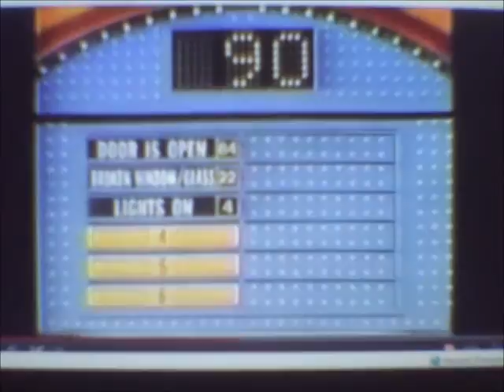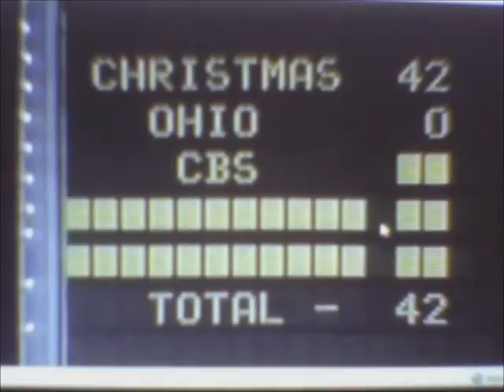Gerbil! | Family Feud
What do YOU think a doctor might pull out of someone?